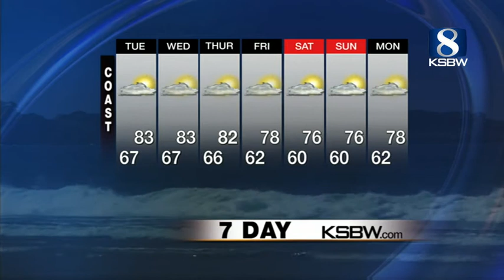Watch Your KSBW Weather Forecast 07.01.13